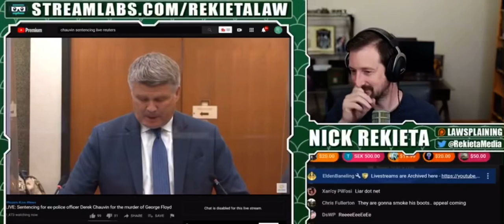They’re all Spiderman now 🕷 | Rekieta Law Clips